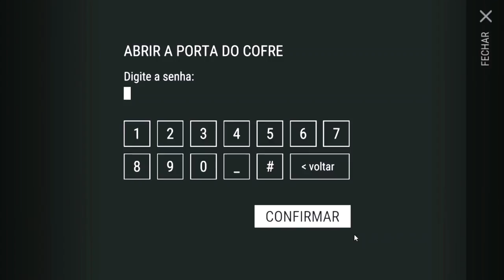COMEÇANDO DO 0 - 1° INVASÃO NO BUNKER ALFA - LAST DAY ON EARTH DURVIVAL #19